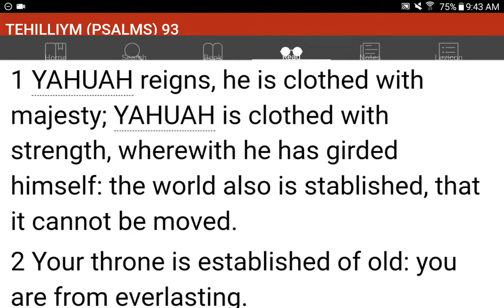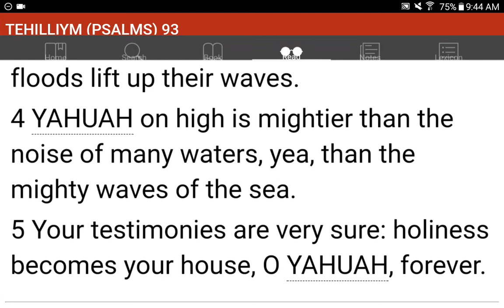💜h?™ "What's the MOST HELPFUL & SIMPLEST WAY that WORKS?"™ GIVE 1P/Month NOW! GCash